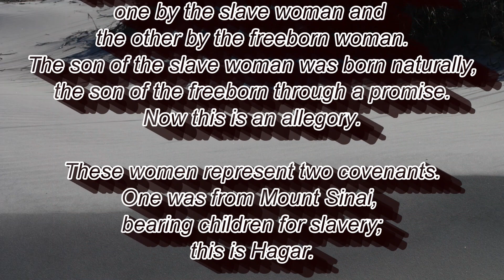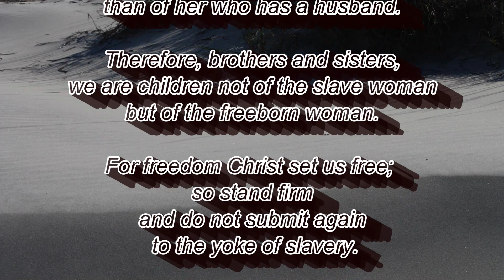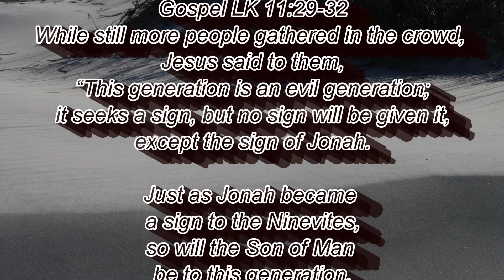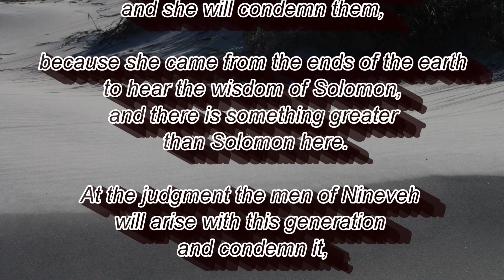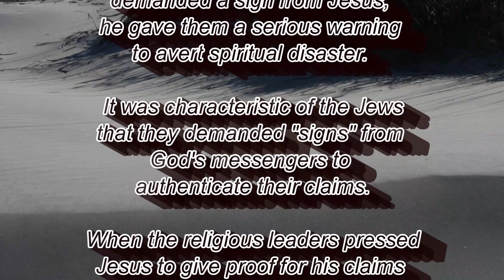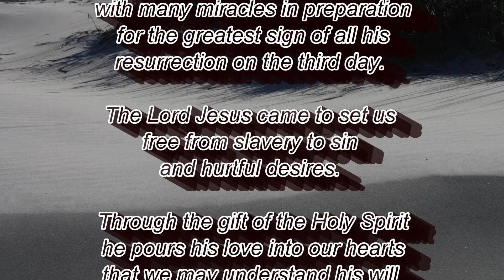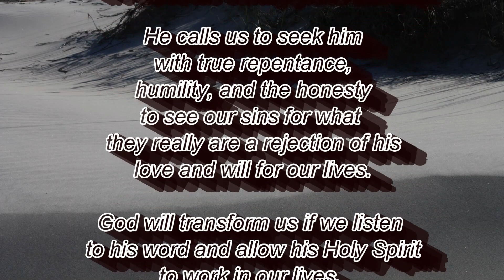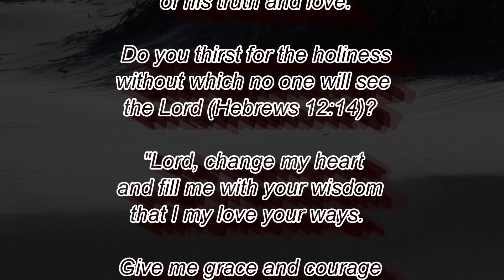DAILY BIBLE READING, Monday of the Twenty-eighth Week in Ordinary Time.